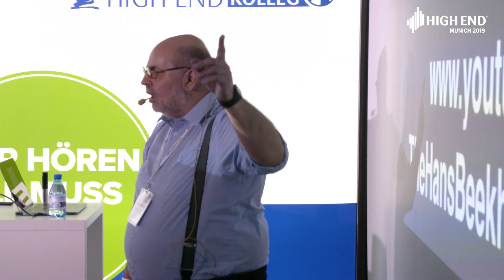HIGH END 2019 - Newcomer stellen sich vor & HIGH END KOLLEG, Wer hören will muss wissen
Newcomer: neue Produkte, präsentiert auf der HIGH END 2019 und das HIGH END Kolleg: Fachleute halten Vorträge für interessierte Hifi-Fans, unter dem Motto: Wer hören will muss wissen.